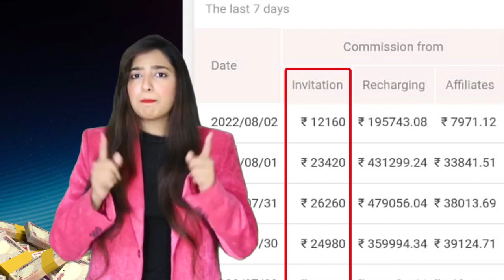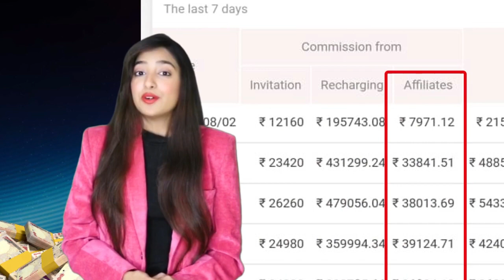24 August 2022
earn money